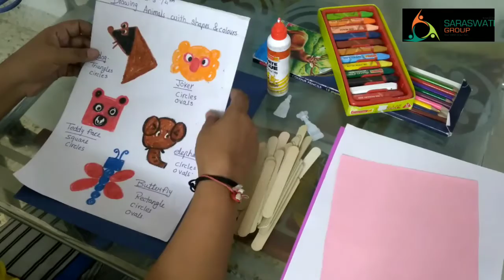ART & CRAFT//Shapes activity (users ice-creams wooden sticks)